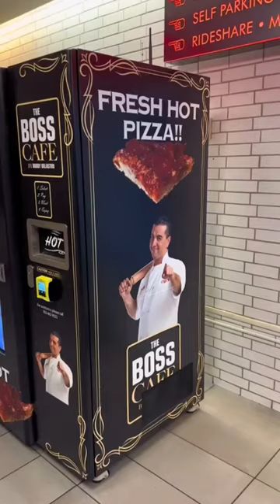Las Vegas newest tourist trap stay away and save your money! ￼ Do you agree??